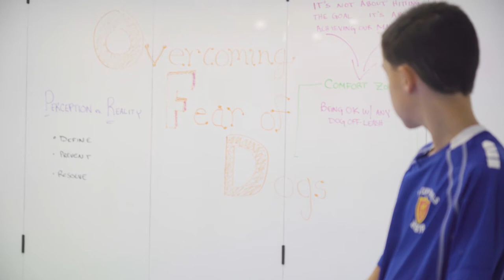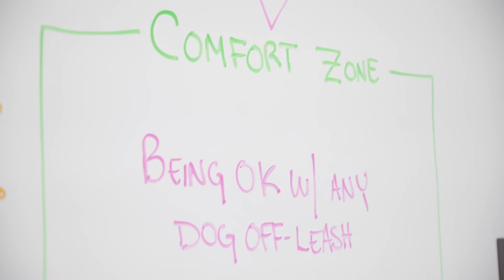Overcoming Fear of Dogs Program - Jasper's Story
In this segment of Overcoming Fear of Dogs, we meet Jasper (student), Robert (dad), and Lori (mom) to hear about their journey of facing fear and how they faced their fear head on - goings as far as getting a dog!  Jasper's choice to share about his experience as part of a school project was great example of the confidence overcoming his fear instilled in his decisions for the future.